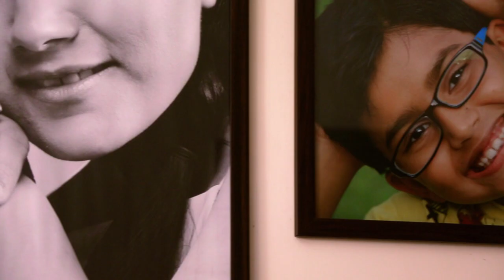Behind The Lens : Making of Anuja (Urvashi)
"Behind the Lens" Documentary film (Actor Urvashi)
Produced by Radha Chowdhury
Director Doyel Gupta
Co. Director Arpita Chowdhury
Music Composer Studio Rhythm
Singer Anuja Jain (Urvashi)
Still Photography Arpita Chowdhury
Costume Designer and Stylist Vanya Creations - Vandana Doshi
Shoot Location Fotograffitti Productions
Sound Mixing Arghya Mukherjee
Voice Over Shreeja Mohta Jhawar